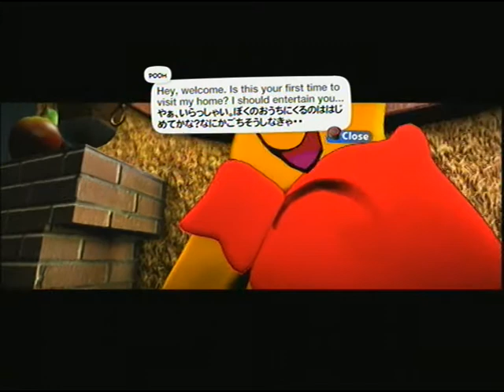LittleBigPlanet 2 Disneyland Part 45 Winnie the Pooh and The Tree of Honey